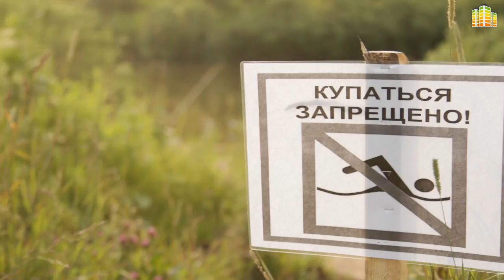XII открытая выездная спартакиада среди молодёжных коллективов предприятий и организаций «СМЕНА»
Более 50 команд и трех тысяч человек приняли участие в XII выездной спартакиаде среди молодежных коллективов предприятий и организаций «Смена». Мероприятие прошло в с. Репьево Тогучинского района